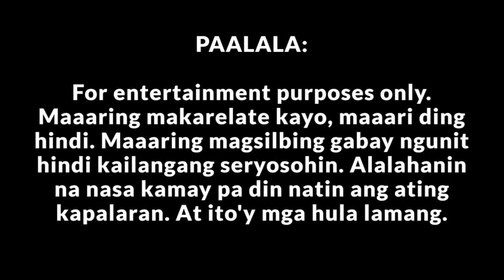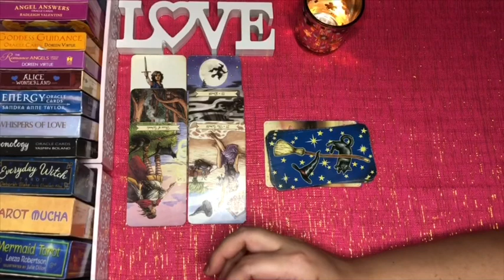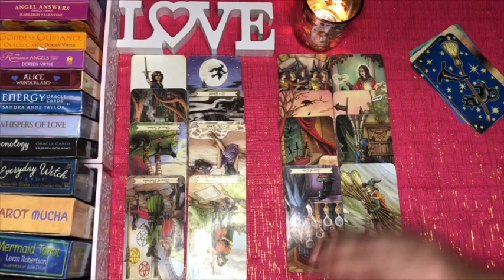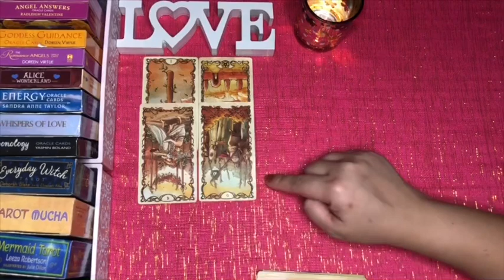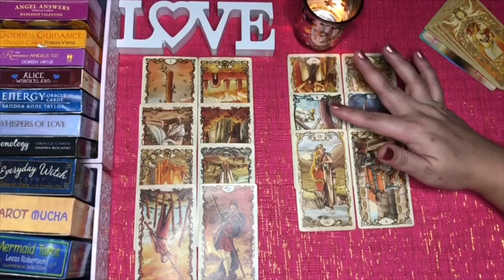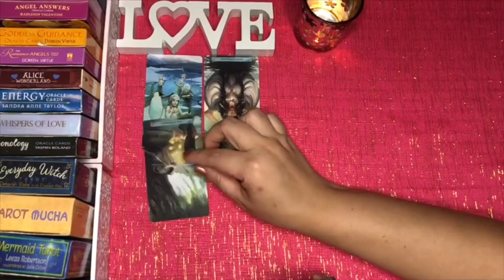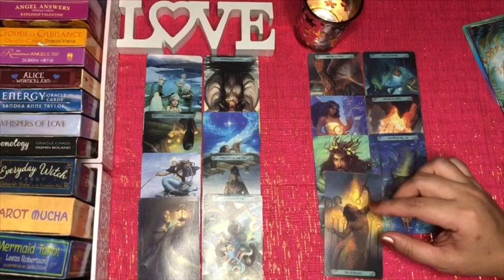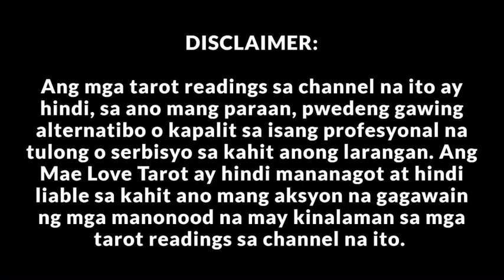Sino Ang Pipiliin Niya? Ikaw O Ang Third Party? PICK A CARD TAGALOG TAROT CARD READING TIMELESS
1 - 3:01
2 - 15:26
3 - 28:53

Ang mga TAROT READING sa channel na ito ay FOR ENTERTAINMENT PURPOSES ONLY at hindi sa ano mang paraan pwedeng gawing alternatibo o kapalit sa isang profesyonal na tulong o serbisyo sa lahat ng larangan gaya ng sikolohikal, legal, medikal, pinansyal, negosyo, at iba pa. Ang kawastuhan ng mga tarot reading sa channel na ito ay hindi ginagarantisado at nakasalalay lamang sa pangsariling paghuhugsa ng sinumang manonood dito. Ang Mae Love Tarot ay hindi mananagot o hindi liable sa kahit ano mang aksyon na gagawain ng mga manonood na may kinalaman sa mga tarot readings sa channel na ito.

tarot card
tarot reading
pick a card tagalog
pinoy tarot
pinay tarot
tagalog tarot reading
pinoy tarot reader
tarot card reading
horoscope 2020
zodiac signs
aries horoscope
taurus horoscope
gemini horosope
cancer horoscope
leo horoscope
virgo horoscope
libra horoscope
scorpio horoscope
sagittarius horoscope
capricorn horoscope
aquarius horoscope
pisces horoscope
kapalaran sa pag ibig
tadhana future
future prediction
love reading
love life reading
tagalog horoscope
tagalog tarot card reading 2020
filipino horoscope